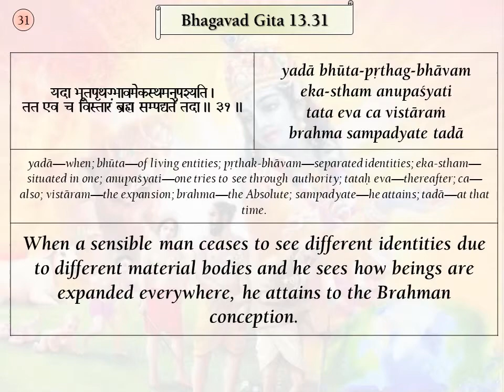Srimad Bhagavad Gita Verses, BG 13.31